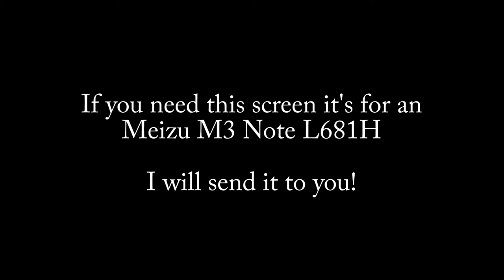Replacing Screen Meizu FAIL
What could go wrong? Phone Screen Replacement Fail!

This is a daily vlog by Hamish Webb who lives in Christchurch, New Zealand.